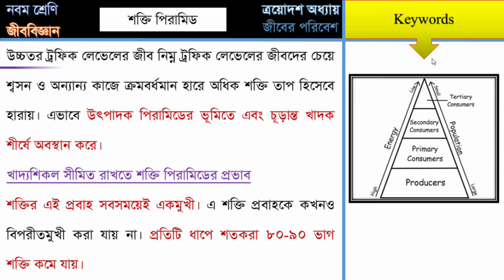13_4 b শক্তি পিরামিডের ধারণা